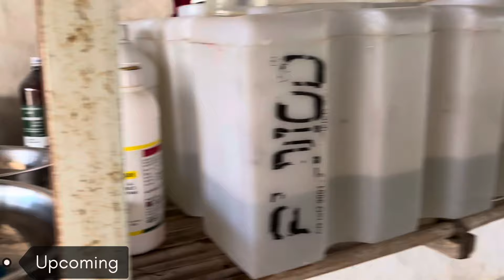Aaj birds ko copper sulphate deya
Welcome to Khushi Poulltry vlogs
हमारे इस channel पर आपको Boiler Poultry के बार मे सम्पूर्ण जानकारी दी जाएगी तो, अभी हमारे चैनल को subscribe करें ताकि हमारे channel की सारी video सबसे पहले आप तक पहुंचे 👍

New Channel ‎@Mohan singh Vlogs

poultry farm

poultry meaning in hindi

poultry farming

poultry meaning

poultry feed

poultry farm loan

पोल्ट्री फार्म

poultry farm in hindi

पोल्ट्री अंडा कैसे बनता है

poultry a meat

poultry a duck

poultry a sentence

poultry a day

अंडा पोल्ट्री फार्म

poultry a español

poultry का अर्थ

poultry का हिन्दी अनुवाद

आईबी पोल्ट्री कंपनी

आधुनिक पोल्ट्री फार्म

एसी पोल्ट्री फार्म

कोंबडी फार्म

chicken farm

hen farm

मुर्गी कितना दाना खाती है

मुर्गी फार्म बनाने में कितना खर्च आता है

मुर्गी पालन में कितना खर्चा आता है

मुर्गी फार्म में कितनी कमाई है

पोल्ट्री खाद्य

poultry feed near me

कॉन्ट्रैक्ट पोल्ट्री फार्म

सरकारी पोल्ट्री फार्म

poultry farm ki jankari in hindi

kisan poultry farm

पोल्ट्री फार्म कंपनी

पोल्ट्री फार्मिंग

एसी पोल्ट्री फार्म

पोल्ट्री फार्म इनफार्मेशन

पोल्ट्री फार्म A/C